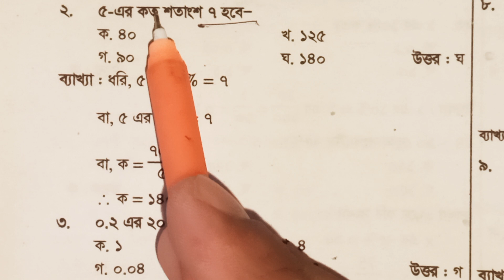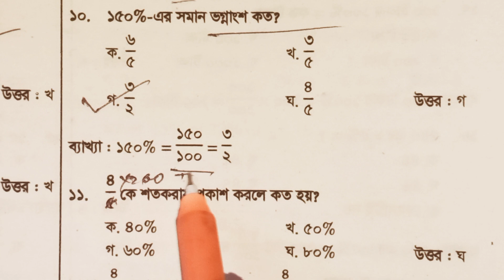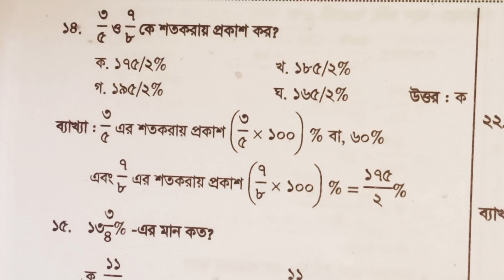শতকরা ( percentage) সংখ্যার ধারণা ( part-1) BCS career Academy / BCS / primary preparation 2023